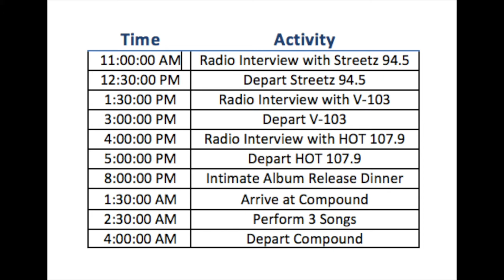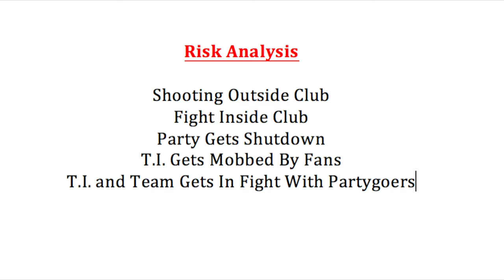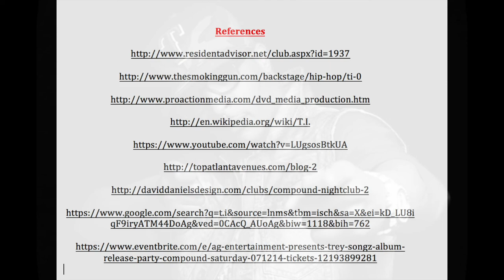T.I. Paperwork: A Motion Picture Album Release Party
This is a project for my Product and Artist Management course with Full Sail University. THIS IS NOT A REAL EVENT!!!